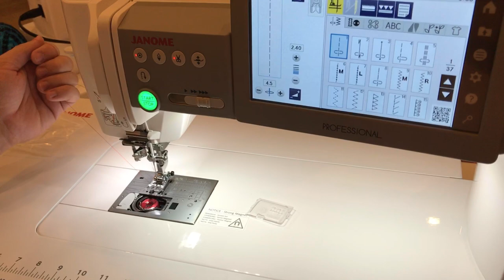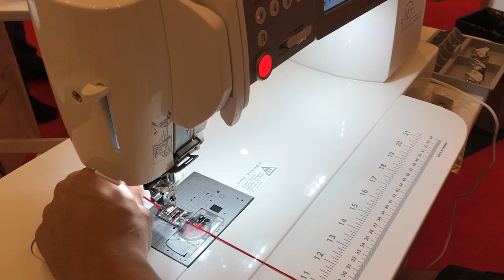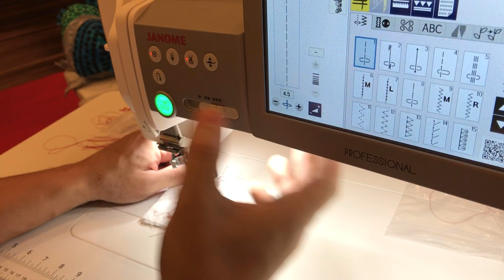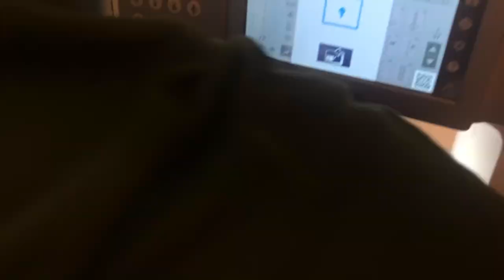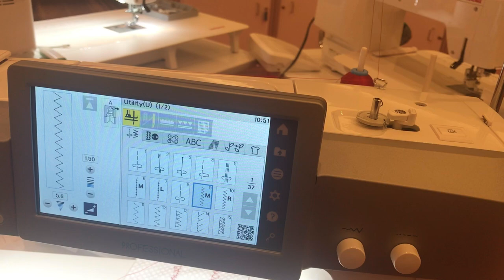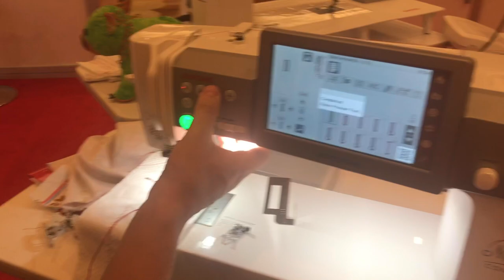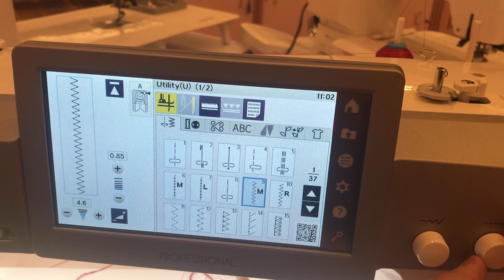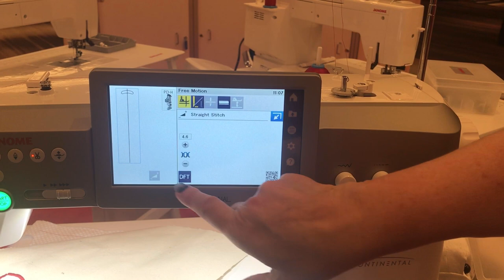Janome Continental M7 Professional Test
We took a first look at the Janome Continental M7 Professional Machine and PUT IT TO THE TEST! SEW many techniques tested on this machine and a look at new features PLUS the included attachments!